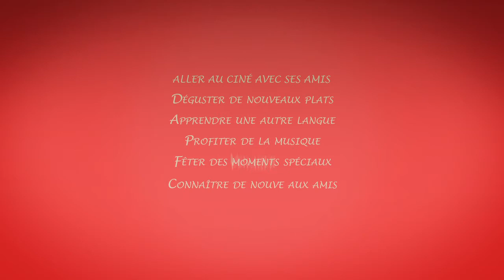Spot - Alianza Francesa